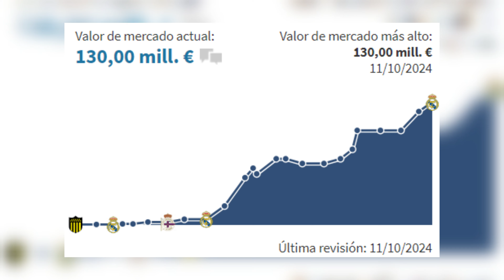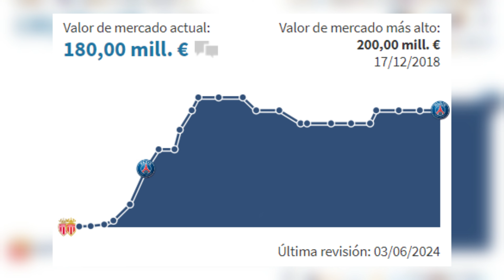💣 Top 10 futbolistas más CAROS del MUNDO 💵 (Mercado de FÚTBOL internacional)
¿Cuánto vale el jugador más caro del mundo?
¿Quiénes son los futbolistas más valiosos del fútbol internacional?

Las estadísticas utilizadas en este vídeo están extraídas de TRANSFERMAKT (actualización de valores de mercado Octubre 2024)